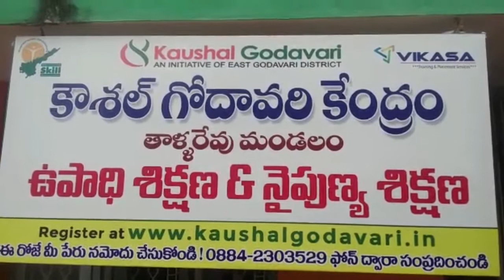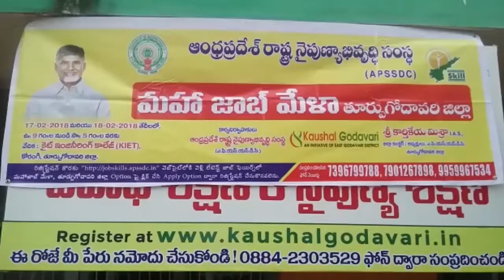16 02 2018 news